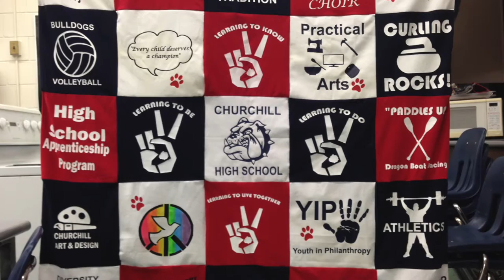Churchill MacGregor - Photo Slide Show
Some of the pictures from the visit.